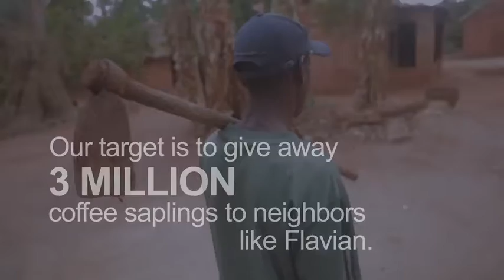OLAM "Roots of Prosperity" Flavian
Olam, one of the world's largest agriculture conglomerates, asked Khanga Rue to help tell its story in Africa.  We launched a series of films called "Roots of Prosperity" focusing on Olam's investment on the farmers, their staff, and the unsung heroes of the world's food value chain.